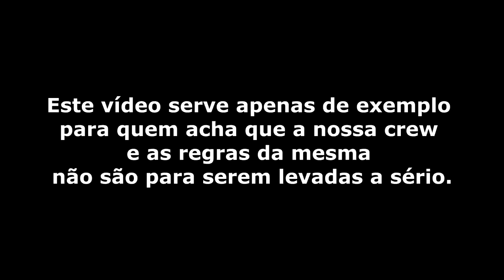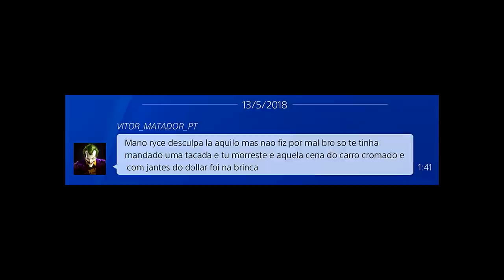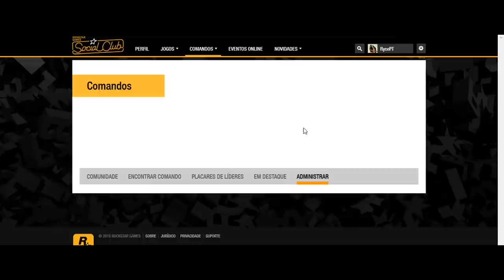TUDO NA BRINCADEIRA...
Donators: Gongas_Mendes (219,52€), Diogo Neiva (210,13€), N77VIANA (175€), ARTHUR_PINTOS (143,22€), Jonyammotorsport (133€), Josué Gomes (110€), TomásSousa (96,02€), DjBozy (76€), SilverWolfPT (75,50€), Piplixi11 (57,02€), Chentric (55€), AlexdePinho (52€), miguel_extreme (50€), Nelo Correia (41.67€), Tiagovski (25€), Realak (21€), SKYDRUM (20€), Paw (15€), Bruno Malheiro (12£), BrunoRebelo (12€), IvoSilva (11,26€), lus1t4n0 (10€), Flash gamer (10€), miguel_slb (10€), rey-_-masacre (15€), Shadowpt (10€), Paulo_DX (9€), MJPaulista (9€), Rykas (8€), Anonymous (7€), João_Fernandes (6€), MissMushr00ms (5€), JamieDrakeHD (5€), RitaMikinhas (5€), João Torres (5€), muzkahh (4,32$), GAMER (4,26€), sobrerodaspt (4€), DarknessPtCláudio (4€), marcioandrade_sd (4€), Sarrinh0 (4€), VieiraExtreme (4€), MrFusion (3€), Pedro_Mesquita (2,50€), Kevin (2€), GUILHAS (2€), Tomás Silva (2€), Cesar Teixeira (2€), Lusitano (2€), IRONPRIM (2€), X__CHORAFDP__X (1,72€), rjlmagalhaes (1€), zemartins1008 (1€), Edgar (1€), TitoSantos77 (1€)